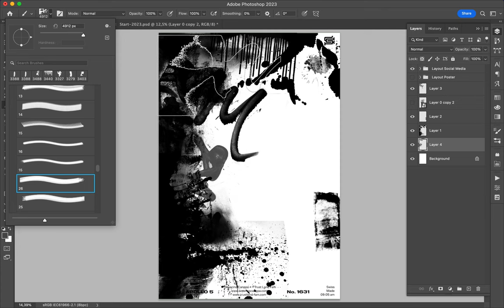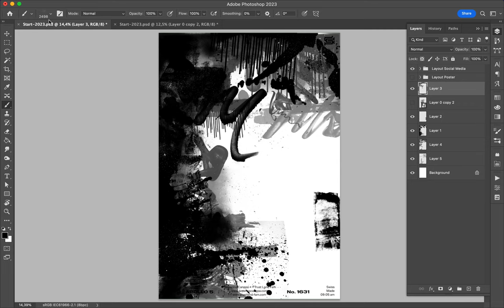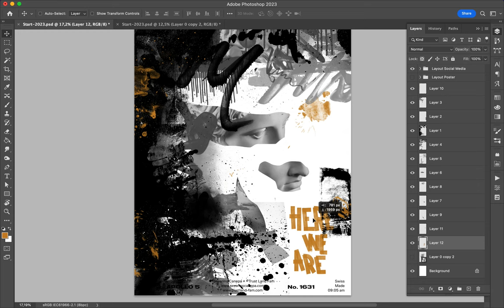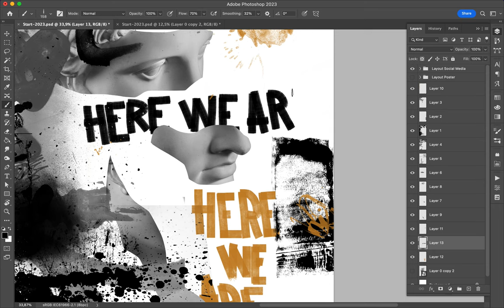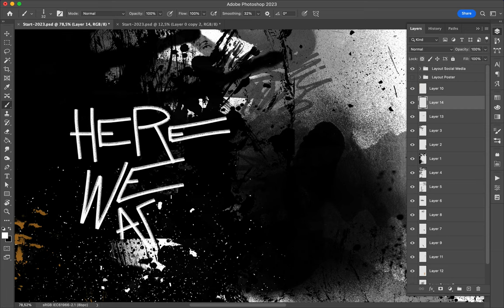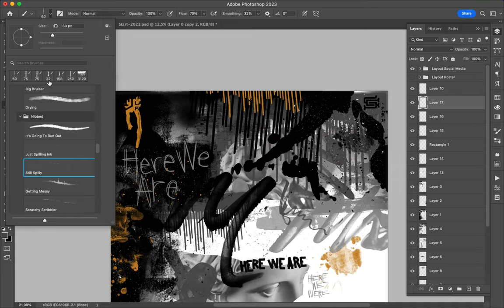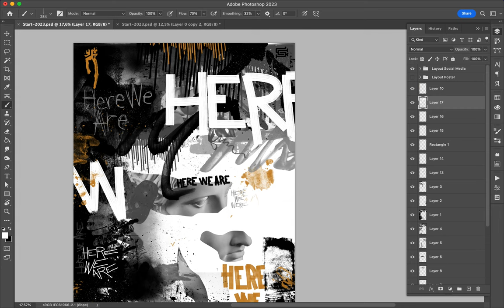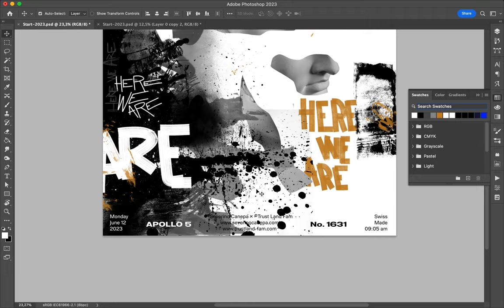Poster Speed Art 1631 Here We Are 2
Grunge and handmade digital creation where I compose with dirty brushes.